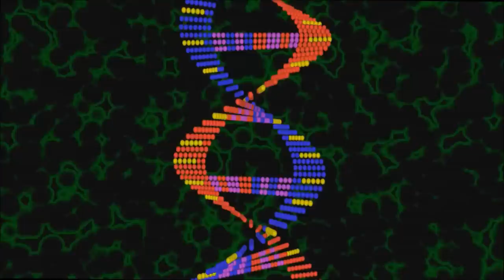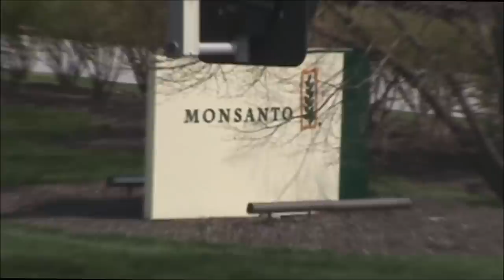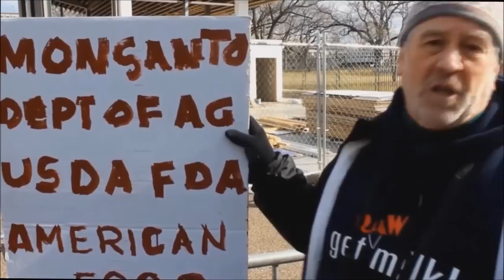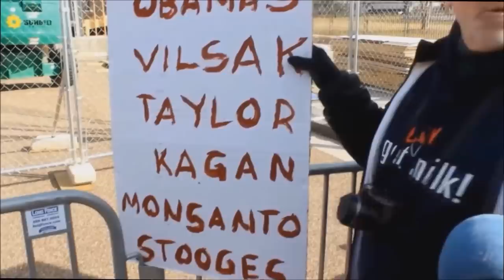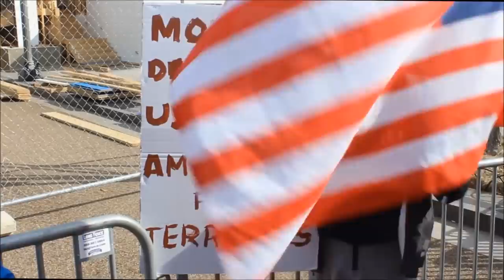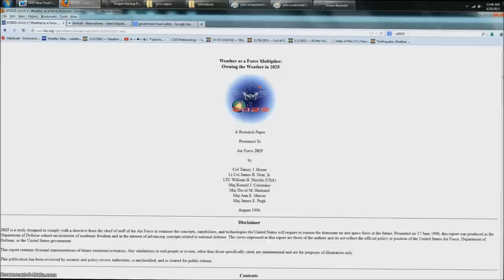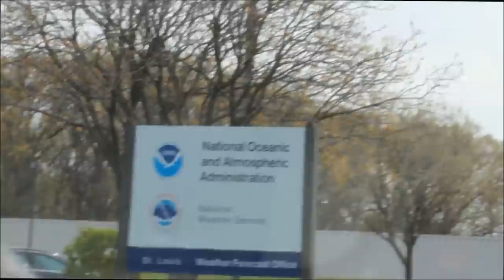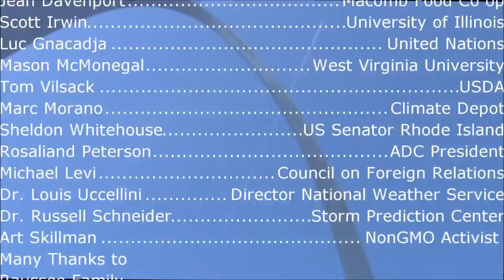Genetically Modified Society -- Full Movie (1080p HD)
A documentary covering the topics of Genetically Modified food (GMO's) , and Weather Modification.

Featuring interviews with:

Dr. Louis Uccellini - Director of the National Weather Service (NWS)

Dr. Russell Schneider - Director of the Storm Prediction Center (SPC / NOAA)

Tom Vilsack - US Secretary of Agriculture (USDA)

Michael Levi - Spokesperson for the Council on Foreign Relations

Dr. Rosalind Peterson - ADC President

Dr. Joel Gruver - Professor of Agriculture WIU

Dr. Kent Bradford - Professor of plant sciences UC Davis

Hon. Luc Gnacadja - Secretary of United Nations Convention to Combat Desertification

Senator Sheldon Whitehouse - Rhode Island (D)

Also interviews with Representatives of Cargill / Monsanto, multiple Non-GMO activists, and entrepreneur / startup food co-ops.

This documentary is very informative, if you have further questions, check out the website post here:

Directed + Produced by:  Julio N. Rausseo / JNReports

Executive Producer : Michael Janitch / Dutchsinse

Full running time : 1hr 24min